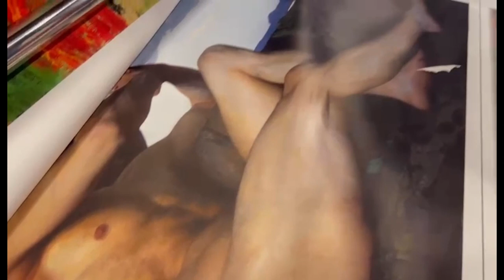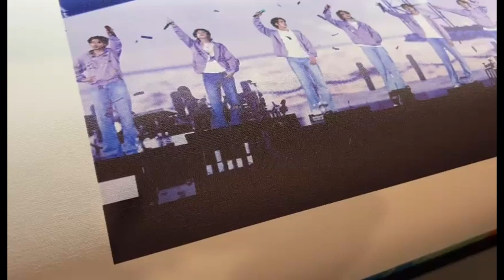6.3ft/1.9m EPSON I3200-E1 Cabezas dobles, impresión de solvente Eco de alta resolución en exhibición